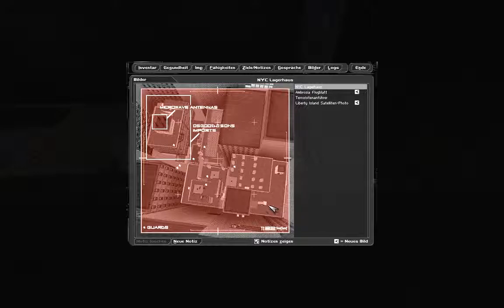Let's Play Deus Ex #012 - Endlich im Lagerhausviertel [720p60]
Diese Folge ist etwas länger, um Hell's Kitchen endlich mal zu erledigen.